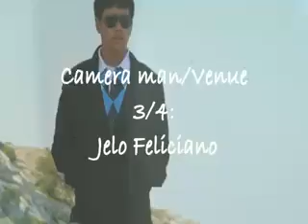Sumama sa paradang itim (tagalog for "welcometo the black parade")